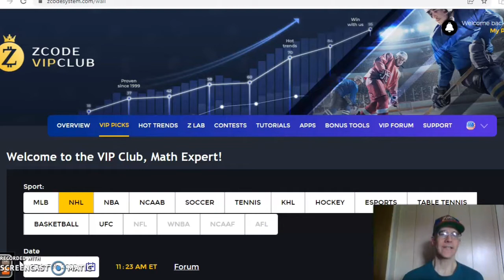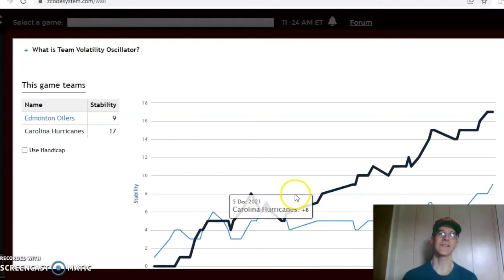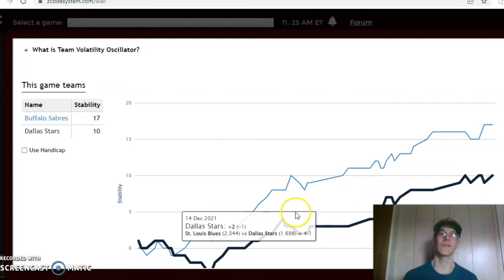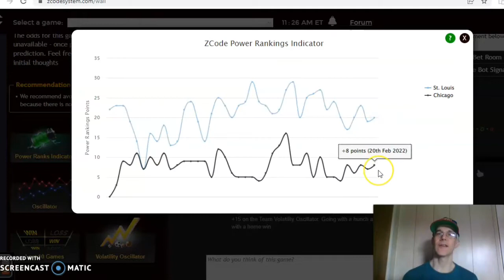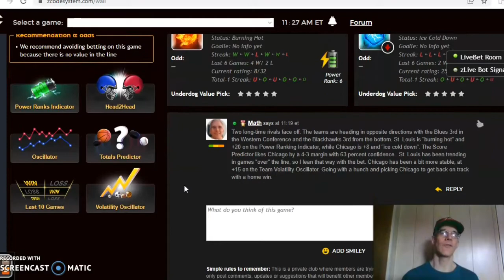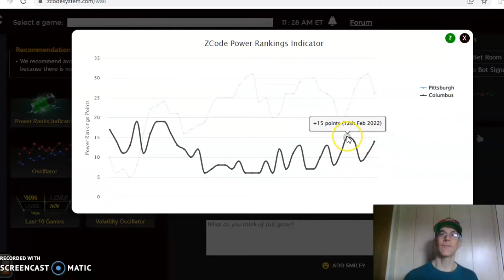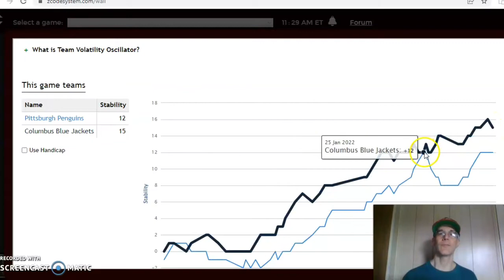NHL PICKS TODAY : DAILY ACCURATE NHL PREDICTIONS WITH ZCODE SYSTEM TOOL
NHL Picks February 27: Edmonton Versus Carolina Headline Action
As we reach the final weekend in February, the NHL races are heating up for the home stretch before the playoffs. There are several games set to face off on February 27 with the Oilers versus Hurricanes highlighting the play.